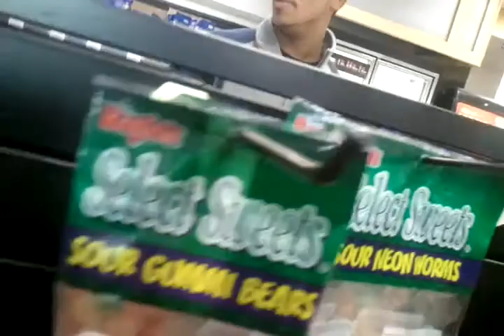Foot long hoagie smack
Jay takes a hoagie and randomly decides to smack L